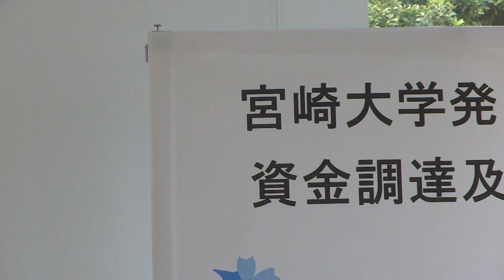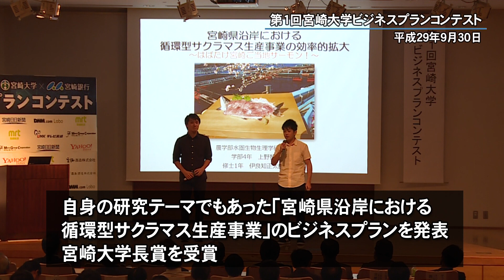宮大NEWS 「株式会社Smolt」資金調達及び事業計画記者会見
令和元年4月に宮崎大学発ベンチャー企業 「株式会社Ｓｍｏｌｔ」を立ち上げた、宮崎大学大学院 農学研究科２年上野 賢さん。木花キャンパス地域デザイン棟で記者会見が行われ、今後の事業展開を説明しました。
Ｓｍｏｌｔは、サーモンの仲間であるサクラマスを養殖し、販売する会社です。サクラマスとは？起業のきっかけは？ぜひ、動画でご覧ください^^

200007